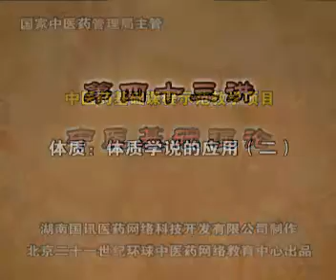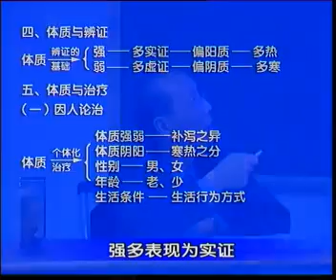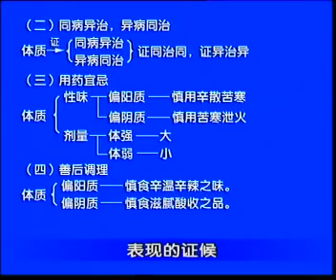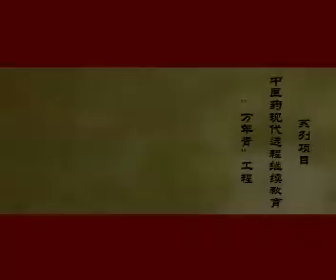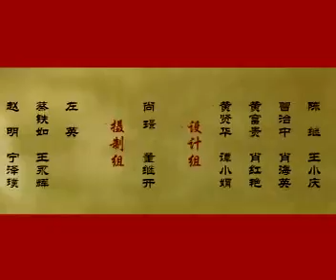中医基础理论43